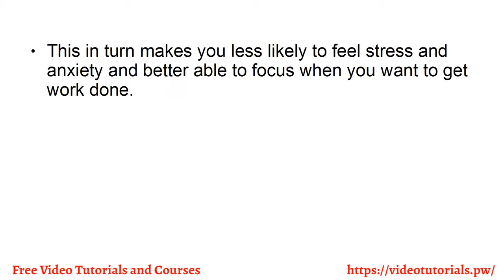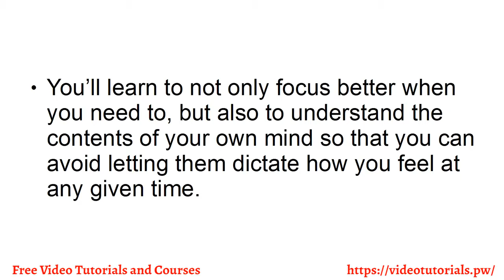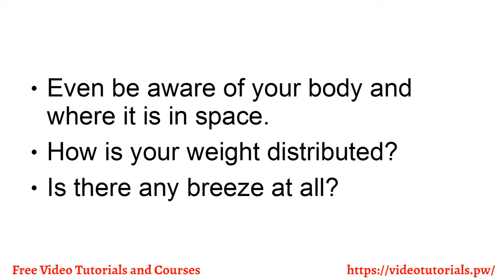Video 1 3 Exercises to Improve Mindfulness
Are you ready to become something better? Something more than you are now?
What we’re discussing here is embarking on a journey of self-discovery and self-transformation that will leave you smarter, more confident, calmer, more capable and better able to conquer and succeed in every aspect of your life.
But we’re not going to take the path that most self-improvement guides take. We’re not interested in ‘five easy hacks’ or anything to that extent. Instead, we’re going to be diving into neuroscience, into philosophy and into ancient tradition in order to look at truly powerful and useful tools that can turn you into something more than you are now.
Read on if you are truly interested in beginning your personal evolution. Otherwise, feel free to turn away now.
Be Prepared to Leave the Old You Behind

Translated titles:
Video 1 3 ejercicios para mejorar la atención plena

Video 1 3 Übungen zur Verbesserung der Achtsamkeit

Vidéo 1 3 Exercices pour améliorer la pleine conscience

Vídeo 1 3 Exercícios para Melhorar a Atenção Plena

वीडियो 1 3 दिमाग में सुधार करने के लिए व

Video 1 3 Cvičení ke zlepšení uvědomění

Video 1 3 Øvelser til forbedring af Mindfulness

Video 1 3 Oefeningen om Mindfulness te verbeteren

Video 1 3 Mga Pagsasanay upang Pagbutihin ang Pag-iisip

ویډیو 1 3 د ماین پاکۍ د ښه والي لپاره تجربې

ویدیو 1 3 تمرینات برای بهبود ذهنیت

Wideo 1 3 Ćwiczenia dla poprawy uważności

ਵੀਡੀਓ 1 3 ਮੈਂਗੀ ਵਿੱਚ ਸੁਧਾਰ ਕਰਨ ਲਈ ਅਭਿਆਸ

Video 1 3 Exerciții pentru a îmbunătăți înțelegerea